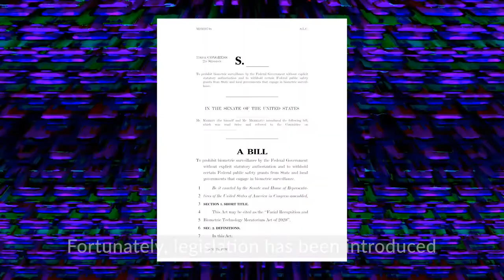Ban Facial Recognition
Take action at BanFacialRecognition.com/